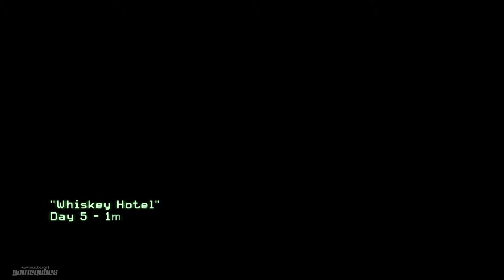Call of Duty: Modern Warfare 2 Walkthrough - Part 14 - Whiskey Hotel (1080p HD)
Call of Duty: Modern Warfare 2 Walkthrough (No Commentary)

Mission: Whiskey Hotel

Follow Sgt. Foley's instructions and don't shoot your allies in the face. This should be easy. Follow the instructions and you pretty much get tutored on the game. You can only fail by shooting or knifing someone or holding the live grenade too long. Finish the training and head over to The Pit by following the white dot.

Developer:  Infinity Ward
Publisher: Activision
Series: Call of Duty
Release date: November 10, 2009
ESRB: 18
Platform: Microsoft Windows, PlayStation 3 , Xbox 360

Call of Duty: Modern Warfare 2 is a 2009 first-person shooter video game developed by Infinity Ward and published by Activision for Xbox 360, PlayStation 3 and Microsoft Windows. Officially announced on February 11, 2009, the game was released worldwide on November 10, 2009. It is the sixth installment of the Call of Duty series and the direct sequel to Call of Duty 4: Modern Warfare, continuing the same storyline, with Call of Duty: Modern Warfare 3 ending the storyline. It was released in conjunction with two other Call of Duty games: Call of Duty: Modern Warfare: Mobilized for the Nintendo DS, and Call of Duty: Modern Warfare: Reflex, a port of Call of Duty 4 adapted by Treyarch for the Wii console. In addition, a comic book series based on one of the game's characters was also produced, entitled Modern Warfare 2: Ghost.

Modern Warfare 2 has been critically acclaimed by various gaming websites, attaining a 94% aggregate score on Metacritic, with praise stemming primarily from its in-depth multiplayer component. Within 24 hours of release, the game sold approximately 4.7 million copies in North America and the United Kingdom.

MW2 - Reveal Trailer
MW2 - Trailer
MW2 - Teaser Trailer
MW2 - Official Trailer
MW2 Walkthrough
MW2 - Part 1